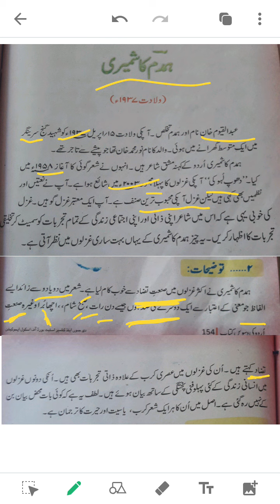Hamdam Kaashmiri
Lec. Delivered by Peer Mohammad Ashraf